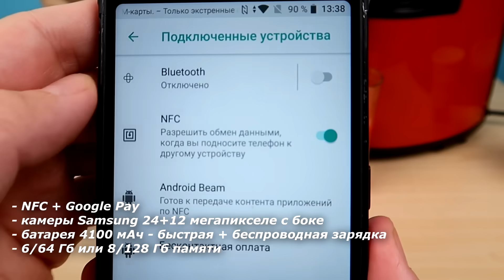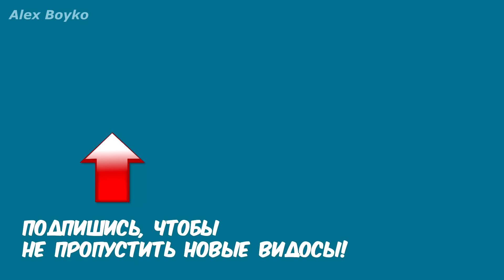Что если выжать сок из Перца Чили и Мангостина? Бедная соковыжималка! alex boyko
Что если выжать сок из Перца Чили и Мангостина?